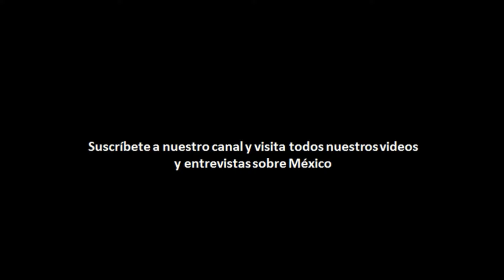Ricardo Cifuentes - Coordinador Promoción de la dirección de análisis sectorial y promoción MinCIT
Participa en la encuesta que se encuentra dentro del video (Botón superior derecho)

Este es el canal de Mix News Colombia, revista y blog digital enfocado en temas de turismo, salud, empresariales, responsabilidad social, tecnología, estrenos y variedades. Cumplimos nuestros primeros 5 años de labores continuas y sobrepasamos el 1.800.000 lectores en el mundo. En nuestro canal podrán encontrar entrevistas, especiales turísticos, gastronomía, reviews de productos, destinos, vlogs, cubrimiento de eventos y similares.

Esperamos disfrutes y compartas el contenido que en este canal vas a encontrar. Todos los comentarios son bienvenidos siempre y cuando se hagan con respeto, no perjudiquen a nadie y no generen spam.